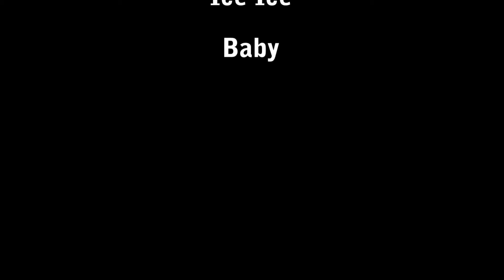Sceneario Song - Ice Ice Baby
This is part 5 of "Scenario Songs" for my intro to theater class.

Yes, this is heavily inspired by Steve Kardynal's fantastic "Songs in real life" Series.